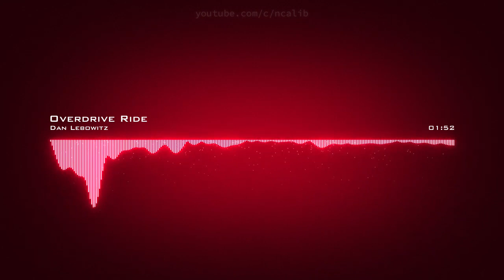Dan Lebowitz ˗ Overdrive Ride